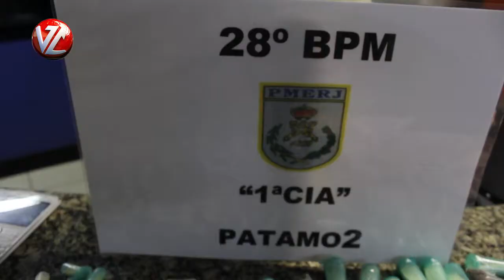"TV A Voz da Cidade" - Polícia apreende drogas e arma no bairro Ilha Parque em Volta Redonda